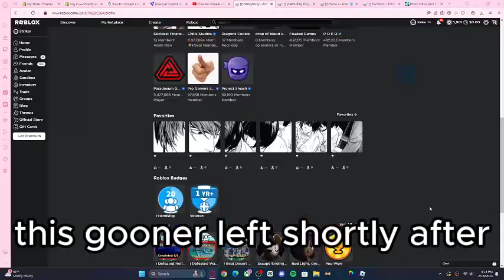the gooners of a fighting game server - project smash